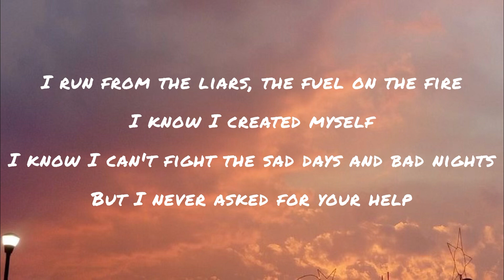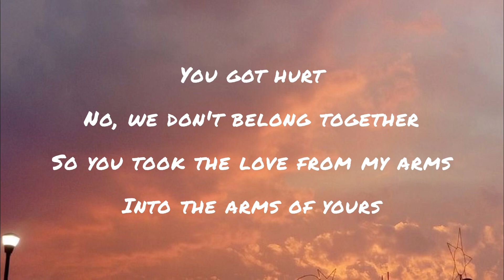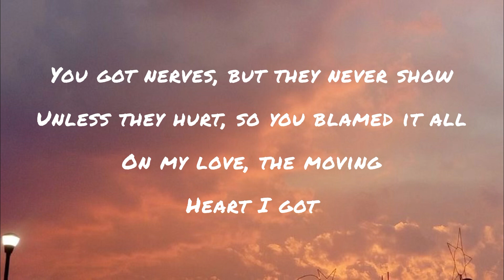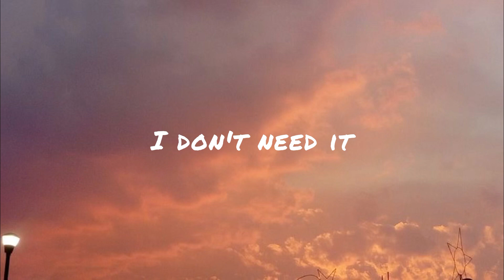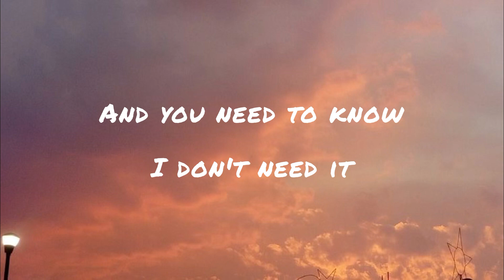Aurora - Cure for me (Lyrics)